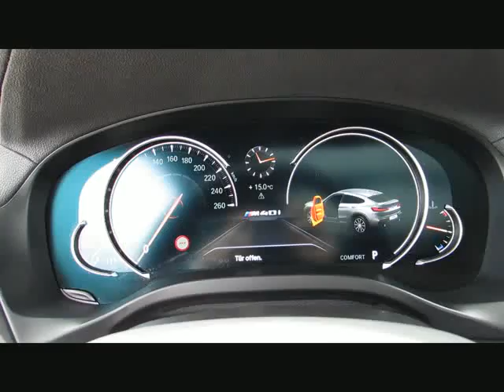BMW X4 M40i MSport+21z Dr.+ParkAssistPlus DA von BAYERN-CAR-GERSTMAYR GmbH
BMW X4 M40i MSport+21z Dr.+ParkAssistPlus DAB Neu90 von BAYERN-CAR-GERSTMAYR GmbH mit 6.300km weitere Informationen und Fahrzeuge